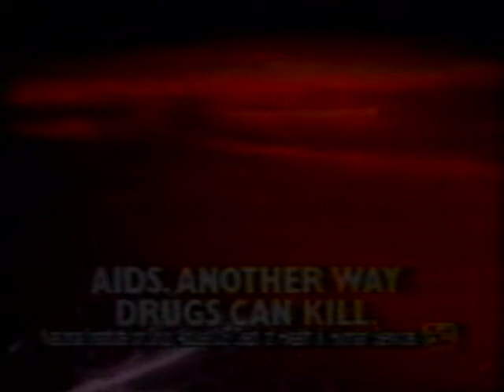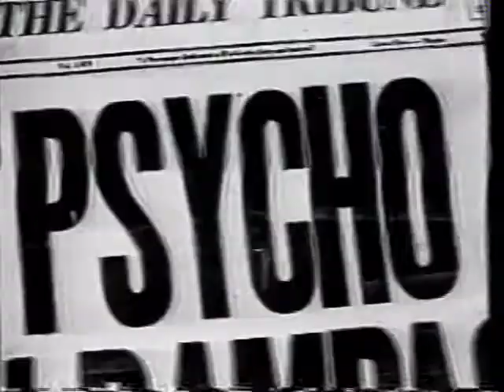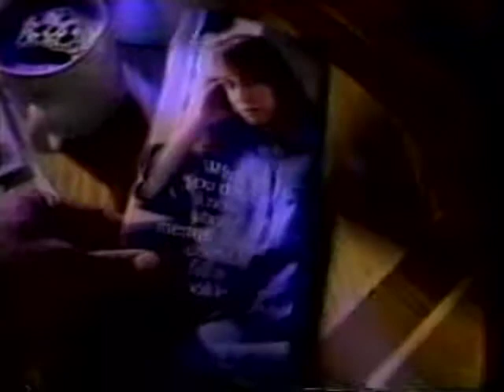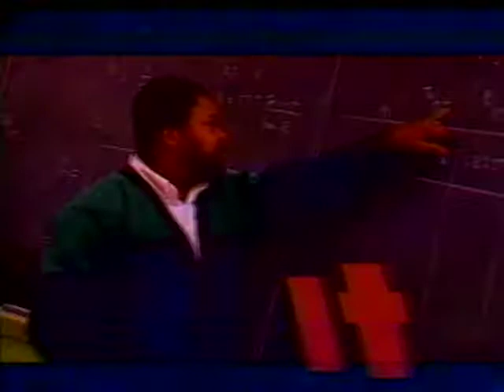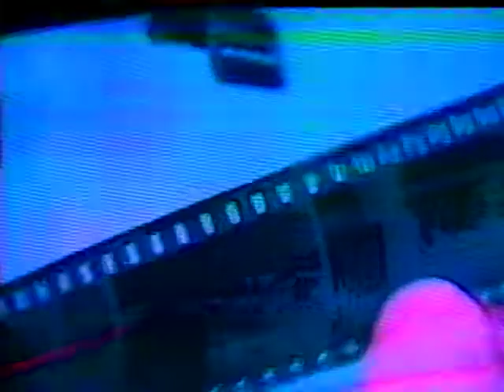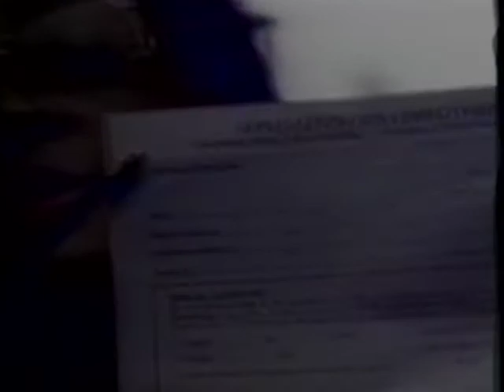Women's Volleyball vs Northern Kentucky 11/5/1994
Women's Volleyball vs. Northern Kentucky from November 5, 1994
Video cuts off before the end of the match.